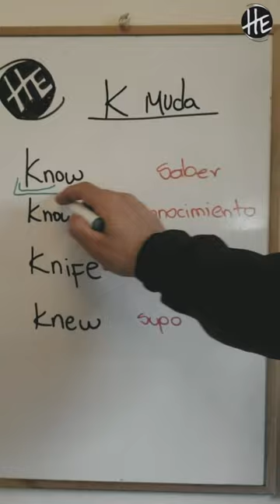¿CÓMO estas PALABRAS me IMPULSARON a FLUIR en INGLÉS? 🗣️